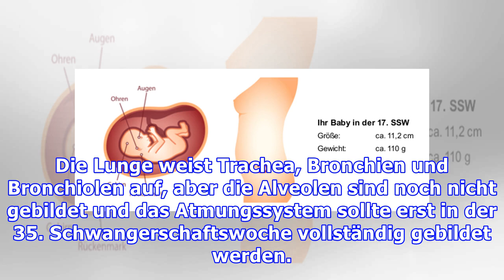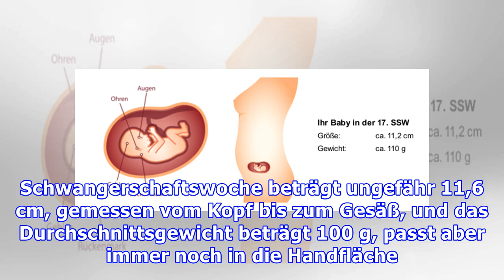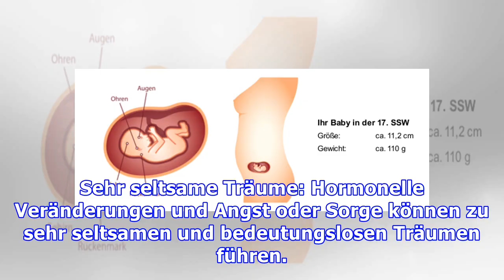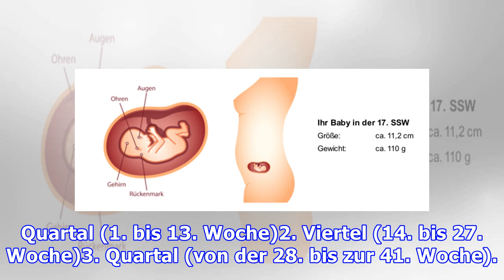Baby Entwicklung - 17 Wochen schwanger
Die Entwicklung des Babys in der 17. Schwangerschaftswoche, die im 4. Monat schwanger ist, ist durch den Beginn der Ansammlung von Fett gekennzeichnet, das für die Aufrechterhaltung der Wärme wichtig ist und weil es bereits größer als die Plazenta ist. Was die Entwicklung des Fötus in der 17. Schwangerschaftswoche angeht, so präsentiert er sich samtig weich und samtig im ganzen Körper und die Haut...